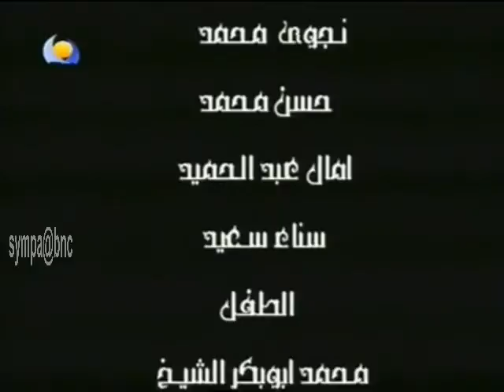المسلسل السوداني سعاد جوديه - الحلقة 20 - بطولة هند راشد والطيب شعراوي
النيل الازرق -20 رمضان - 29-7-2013